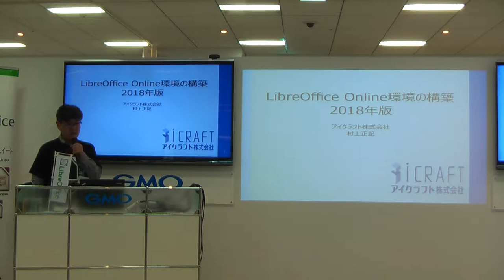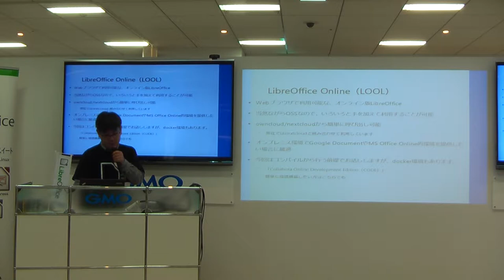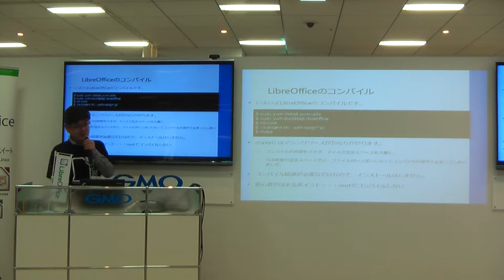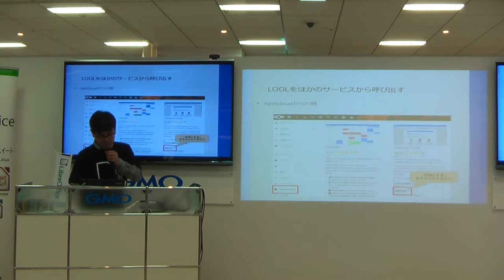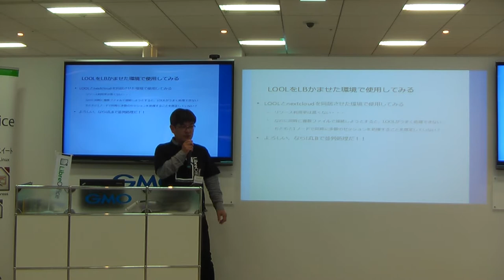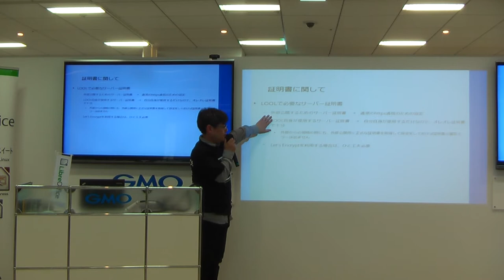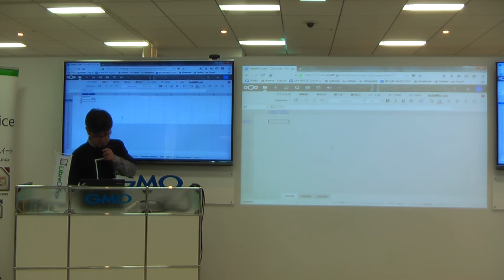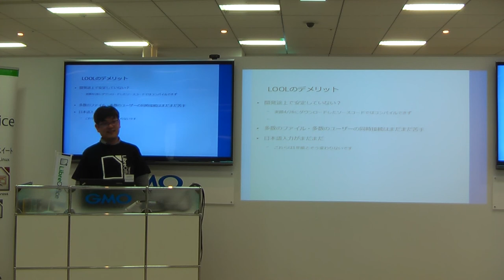村上正記：LibreOffice Online環境の構築 2018年版